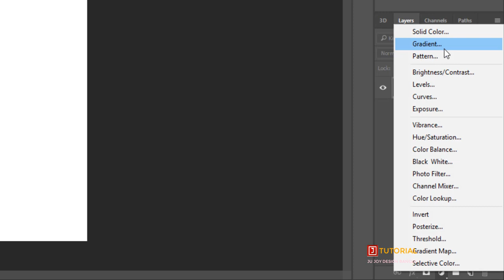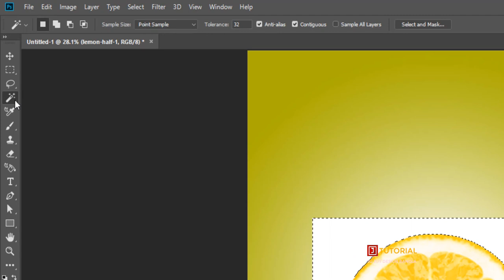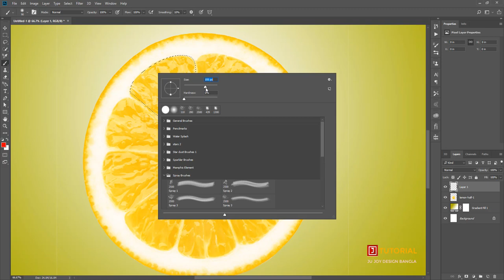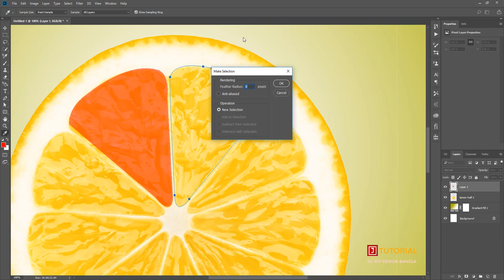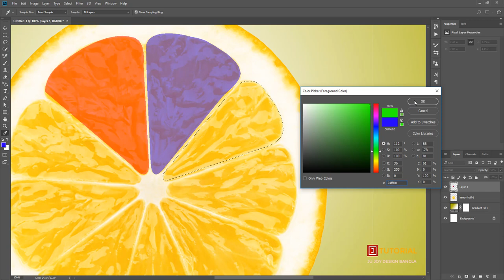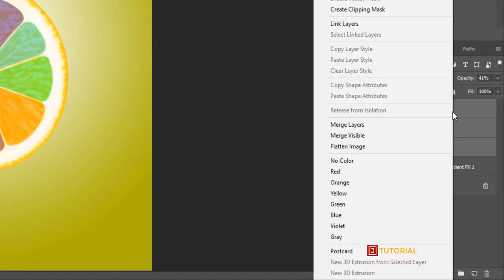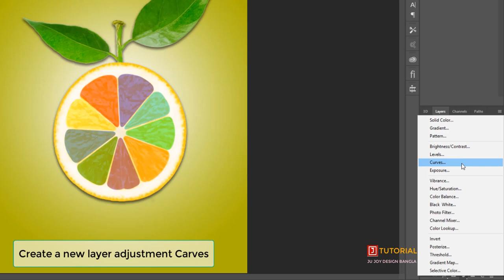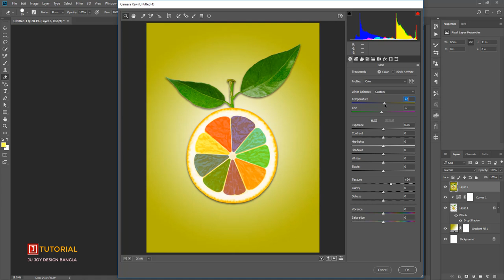A POP OF COLOR ! A Colored Lemon Wheel | Photoshop Tutorial | Ju Joy Design Bangla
This image editing was part of my study of colour, where the class was tasked with creating a visual representation of the colour wheel that was stylized. I took the opportunity to practice photo editing and composition techniques to realistically recolour an image.
This photo was edited entirely in Photoshop.